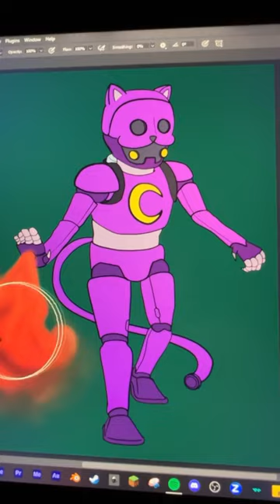Sleep Tight, Don’t Let The Bed Bugs Bite 😸poppyplaytimechapter3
Poppy Playtime chapter 3 is almost here and so I drew some characters as different things. This time, I drew CatNap (the villain of Deep Sleep) into a wearable mech armor!!

Check it out on KyngPin Creations on YouTube!